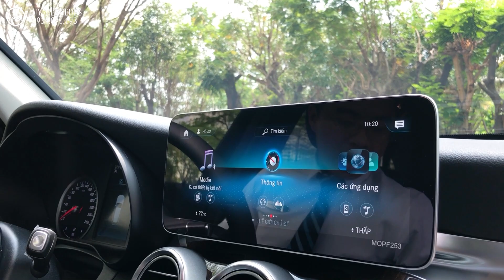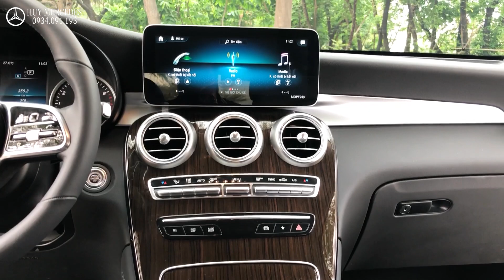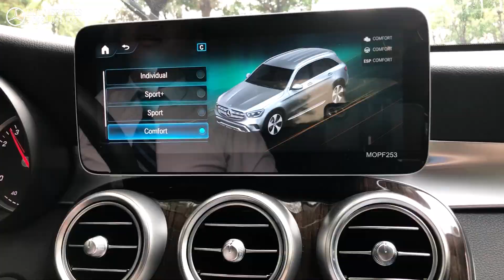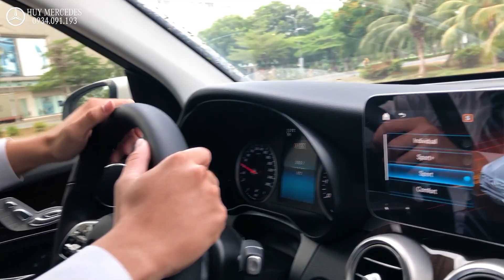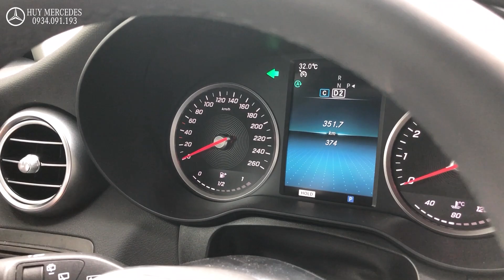Mercedes-Benz GLC 200 2021 | Xe Sang- Gầm Cao- Giá Thơm là có thật | HUY MERCEDES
Mercedes-Benz GLC 200 2021 là mẫu xe sang gầm cao dễ tiếp cận nhất tại thị trường Việt Nam. Với sự vận hành, độ an toàn chuẩn của 1 chiếc xe Đức, Mercedes-Benz GLC 200 2021 đang chờ bạn chỉ với mức giá : 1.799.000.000 đồng.

Nếu thấy video này hay các bạn đừng ngần bạn bấm LIKE và SUBSCRIBE kênh Youtube của mình để không bỏ lỡ bất kì video nào nhé, cám ơn các bạn rất nhiều !

© Bản quyền thuộc về HUY MERCEDES